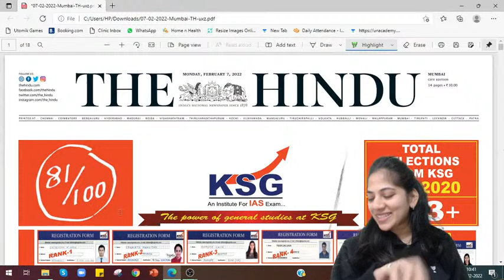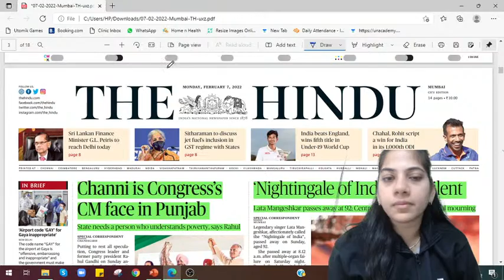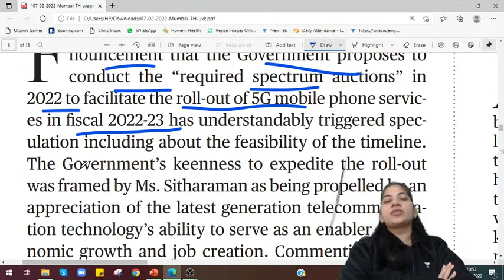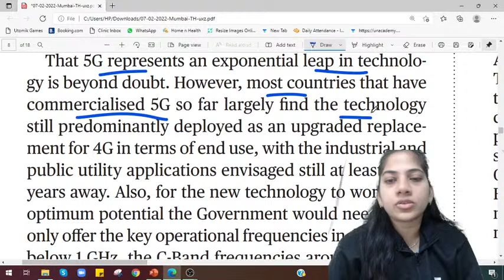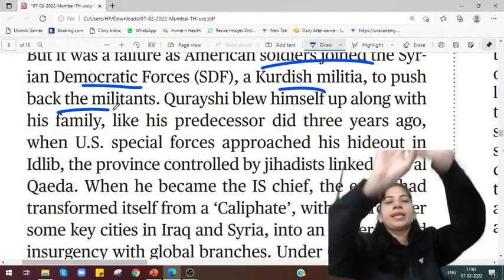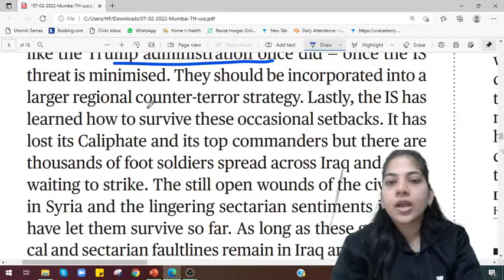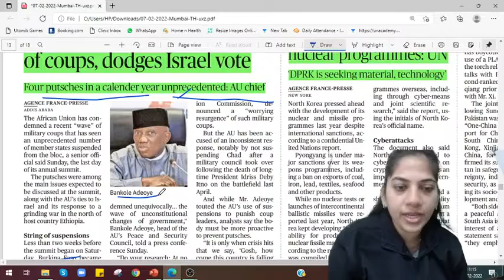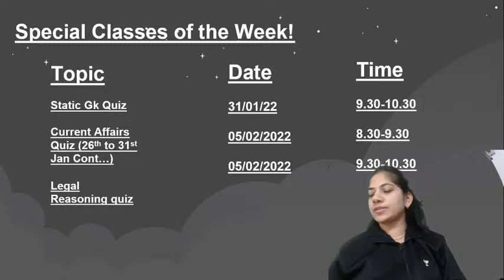The Hindu Analysis Today| Current affairs today| 7 February| CLAT Preparation|CLAT 2022| Nidhi Dhruv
In this session, Nidhi Dhruv will be discussing, The Hindu Analysis Today | Current affairs today | CLAT Preparation | CLAT 2022 | 7 February News

You can enroll in Unacademy Subscription and get the following benefits:
1. Learn from your favorite teacher
2. Dedicated DOUBT sessions
3. One Subscription, Unlimited Access to Live Online Classes and Videos
4. Real-time interaction with best-in-class teachers
5. You can ask doubts in live online classes
6. Limited students in each Class
7. Download the videos & watch them offline

Feel free to spread the word – share the videos with your friends and classmates.